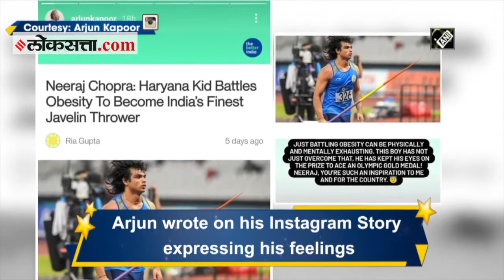लठ्ठपणाच्या समस्येवर मात करण्यासाठी हा अभिनेता घेणार नीजर चोप्राकडून प्रेरणा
नीरज चोप्राने ऑलिम्पिकमध्ये सुवर्णपदक जिंकून इतिहास घडवला आहे. वजन वाढल्याने धावायला जाणारा मुलगा ते ऑलिम्पिक पदक विजेता असा नीरजचा प्रवास पाहून एका अभिनेत्याने आता त्याच्याकडून वजन कमी करण्यासाठी प्रेरणा घेतलीय.